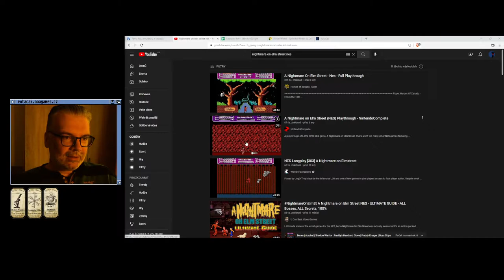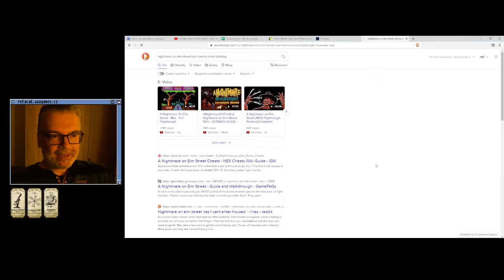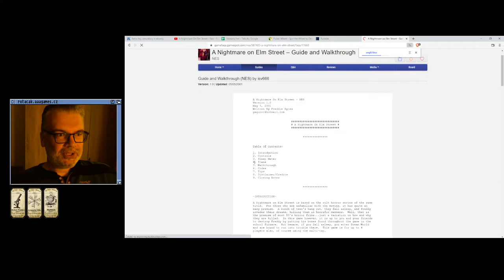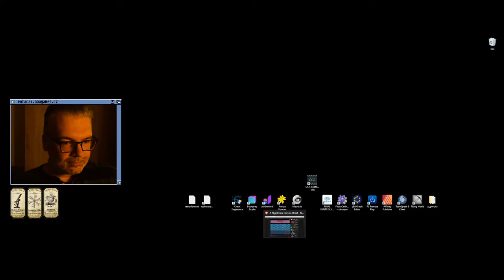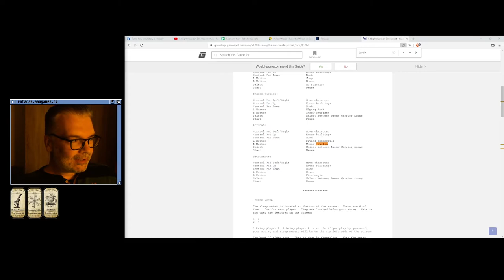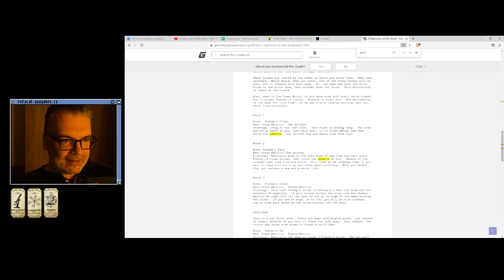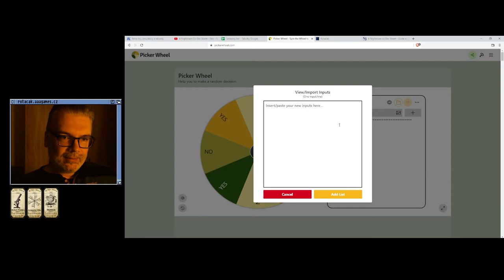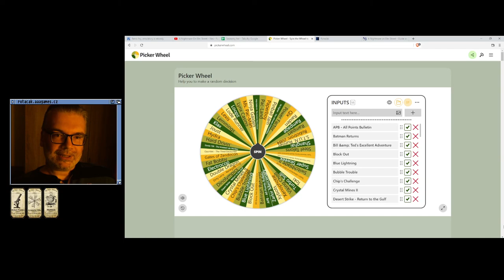😐 Nightmare on Elm Street (NES)